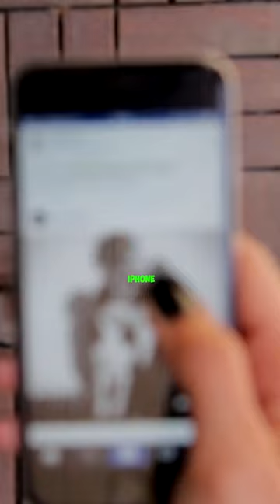THE MOST EXPENSIVE PHONE IN THE WORLD !